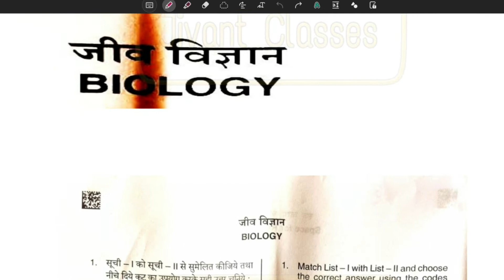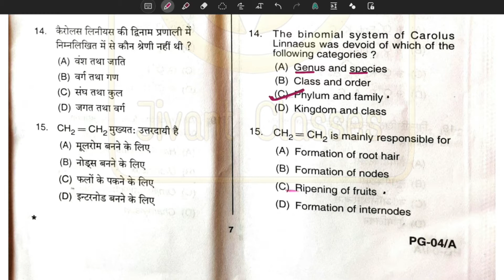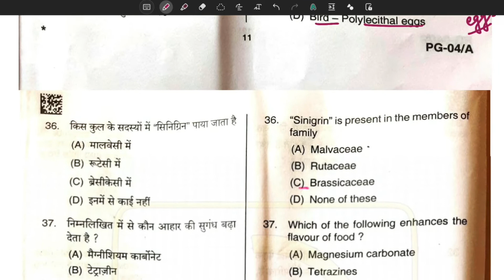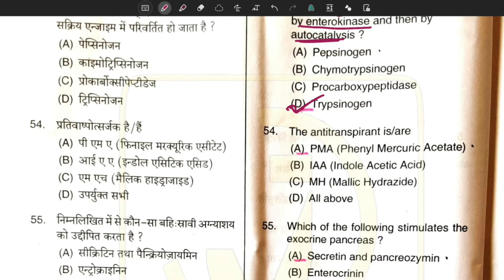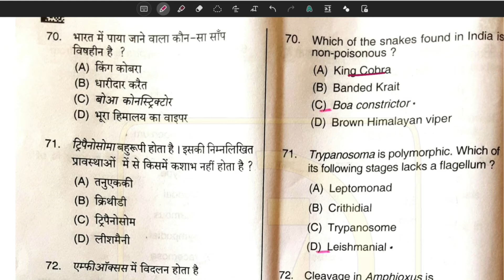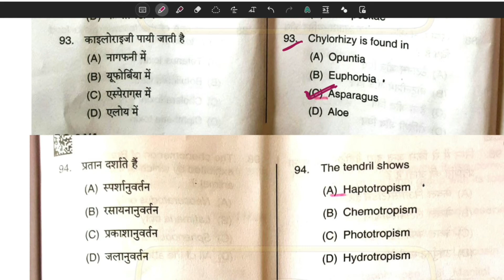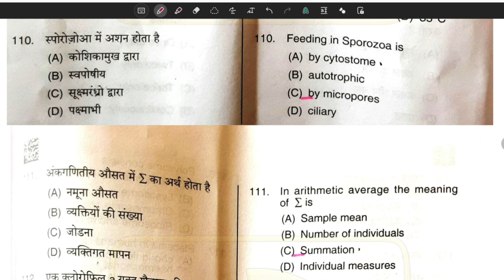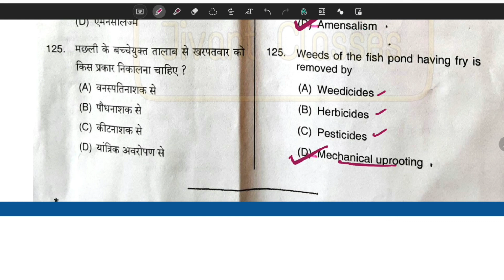UP PGT BIOLOGY - AUG 17, 2021 || QUESTION PAPER WITH ANSWER || ACCORDING TO OFFICIAL ANSWER KEY